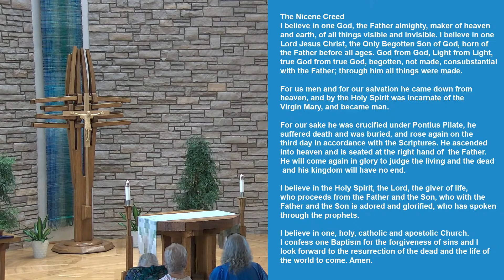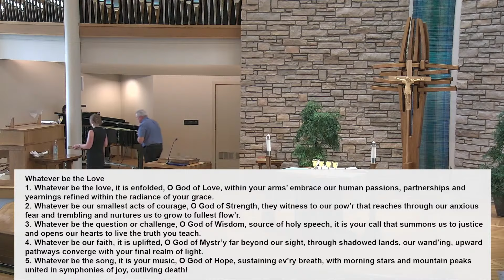7-27, 4:30 PM Mass, Saint Mary Catholic Community